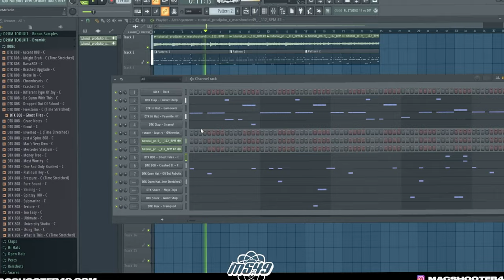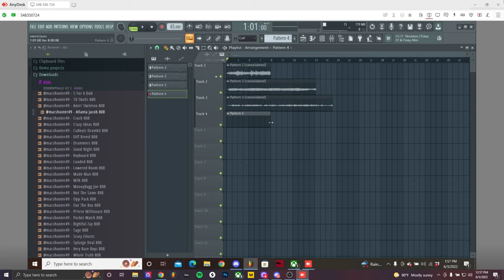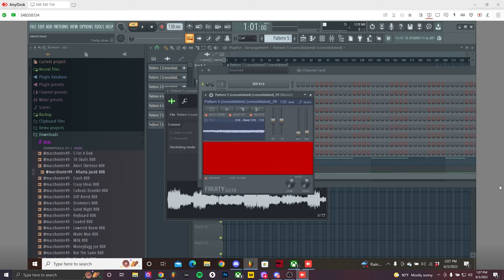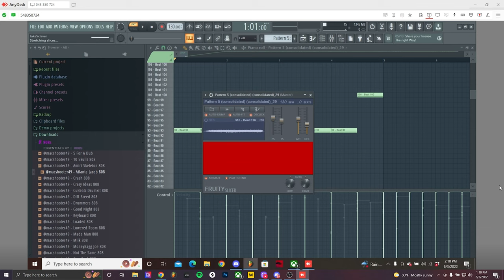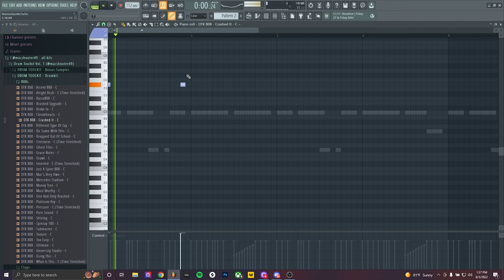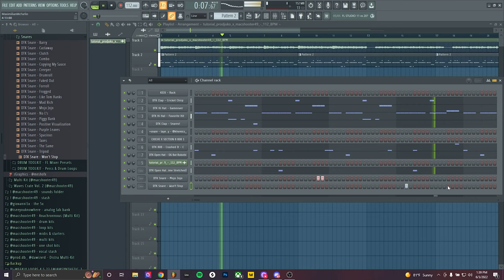Billboard #1 Producer Sample CHEATS | Cookin A Dark Sample (Cubeatz, Southside, Wheezy) | FL Studio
I hopped on AnyDesk with Billboard Number One Producer @prodjuko.

He produced "All Good" By Roddy Ricch and Future along with many NBA YoungBoy Singles! He showed me his secret to making hit samples.

Billboard #1 Producer Sample SECRETS | Cookin A Dark Sample (Cubeatz, Southside, Wheezy) | FL Studio

Tags (Ignore)
fl studio tutorial
how to make dark melodies fl studio
fl studio
how to make ambient beats
how to make dark melodies
how to make dark melodies for future
how to make dark samples
how to make dark samples fl studio
how to make melodies in fl studio 20
how to make beats on fl studio 20
trifreeze,gunna,roddy ricch
how to make roddy ricch type beat
how to make gunna type beat
how to make young thug type beat
how to make rap beats fl studio
fl studio 20
tfz drum kit
producergrind
intersting one shots
manipulate one shots
how to manipulate one shots
one shots
how to process one shot
show to use one shot samples in fl studio
free one shots
free one shot kits
free samples
free trap sample pack